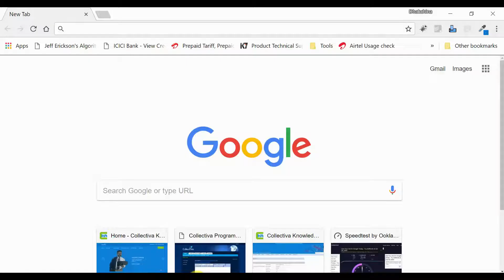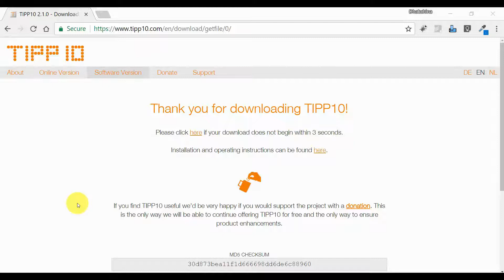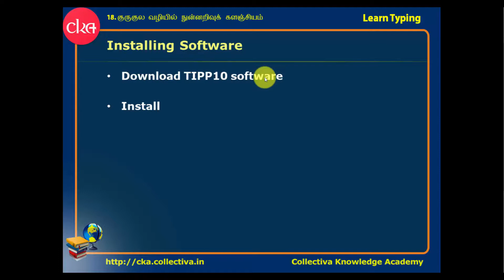#3 TIPP10 – Free software Installing procedure || Learn English typing in Tamil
Computer Fundamentals – Learn English Typing